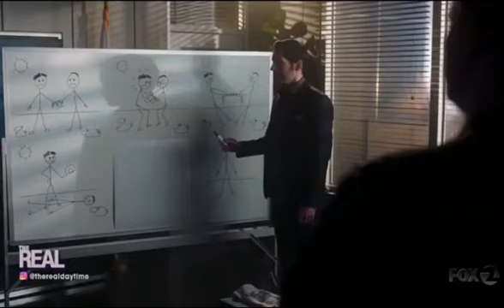Tom Welling & Tom Ellis on "The Real Daytime" (Feb 26, 2018)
Tom Welling & Tom Ellis talk on "Lucifer" S3 on "The Real Daytime" .

(courtesy of "The Real Daytime" via @tariel22)